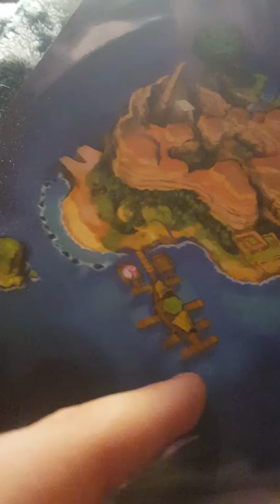Top 5 Best Places in Alola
Keep on catching